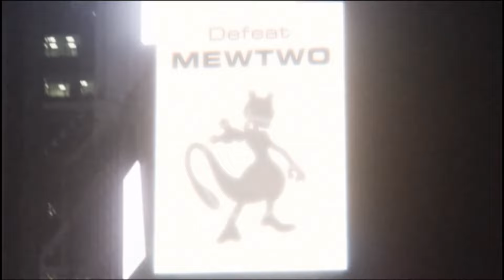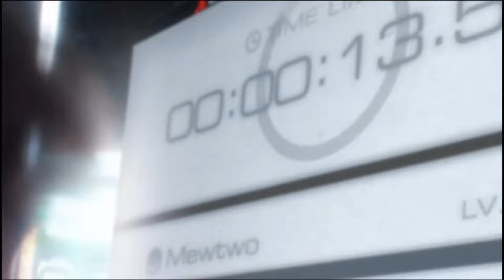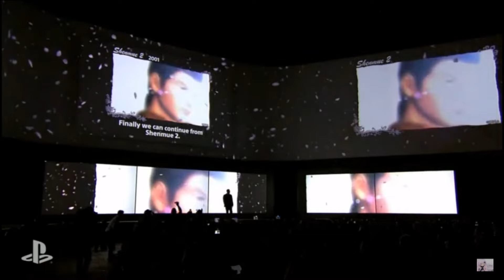Top 5 Hype Moments in Gaming for 2015!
2015! What a year it was! We had some amazing moments in gaming for 2015 but man oh man it was so tough to have to just pick 5, there were many honorable mentions but this is my top 5